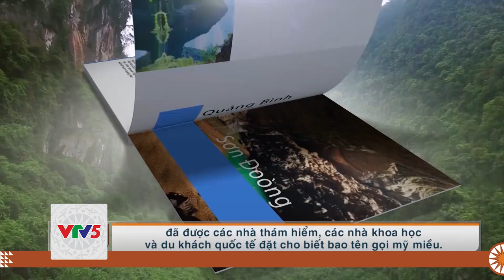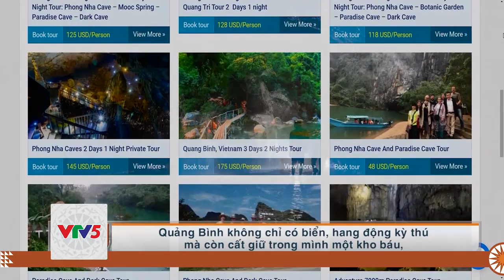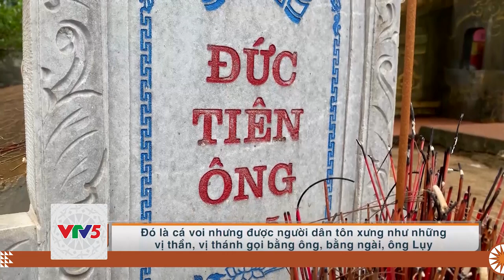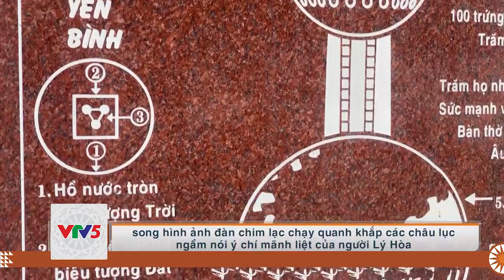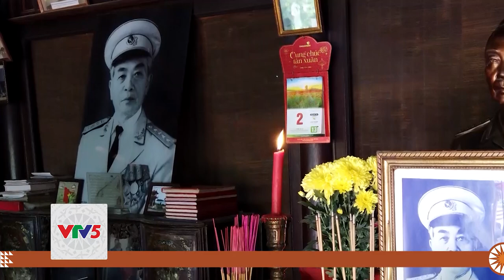[TIẾNG MÔNG] QUẢNG BÌNH THỨC DẬY NHỮNG DÒNG SÔNG | VTV5